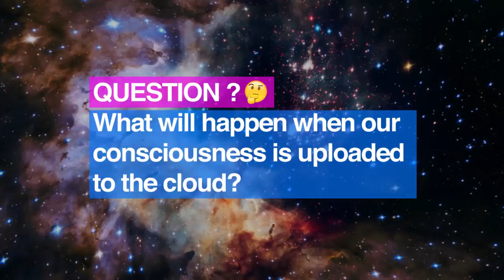Here’s What Will Happen When We Connect Our Brains to the Cloud-Ray Kurzweil